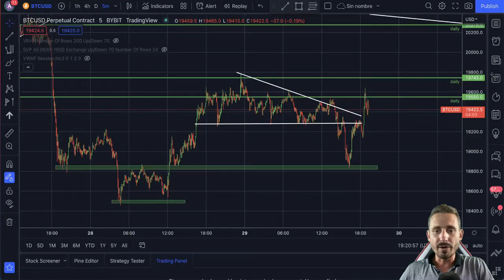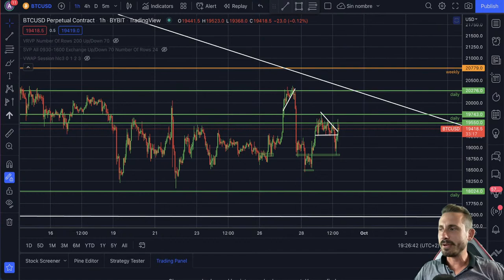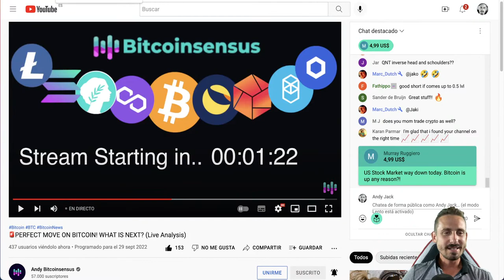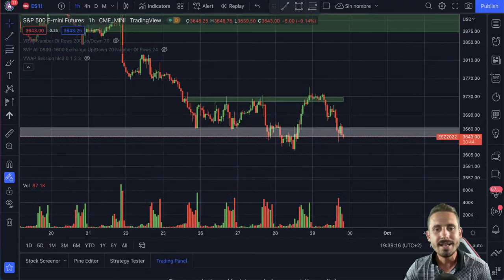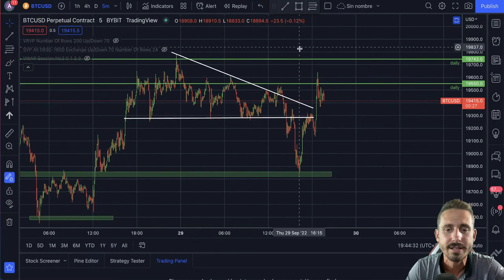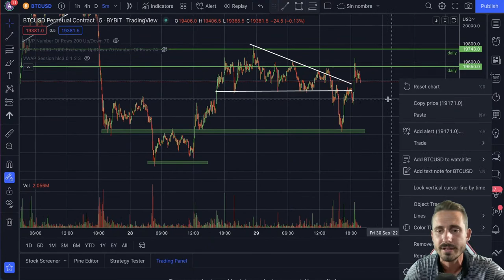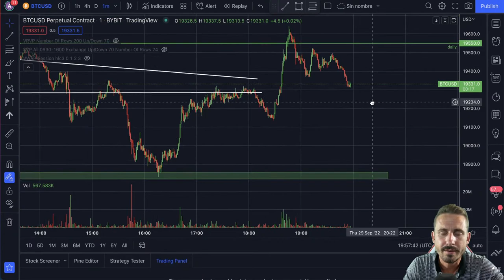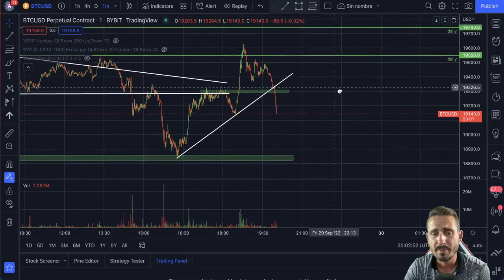🚨PERFECT MOVE ON BITCOIN! WHAT IS NEXT? (Live Analysis)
🥇Bybit Up to $4’380 in Bonus